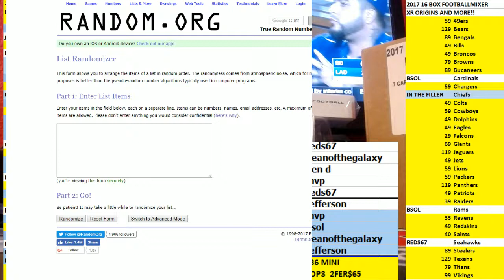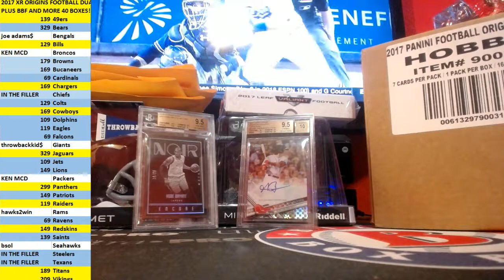TOP 3 MINI FILLER